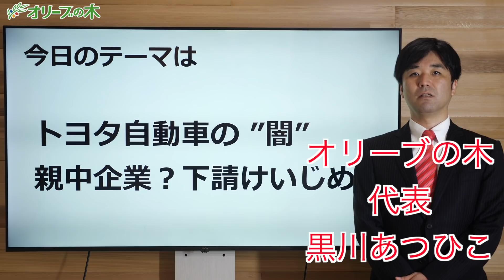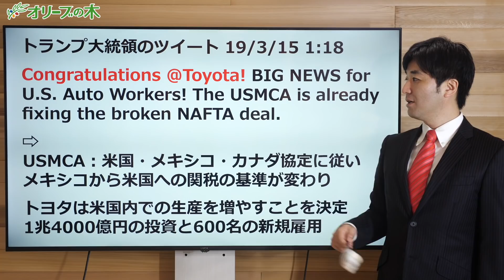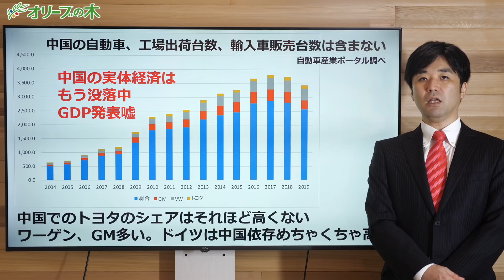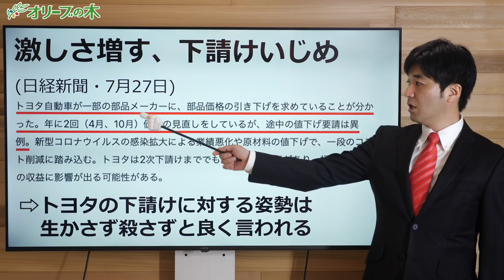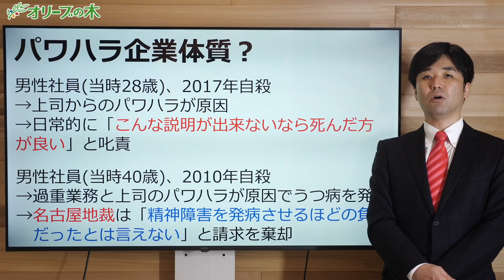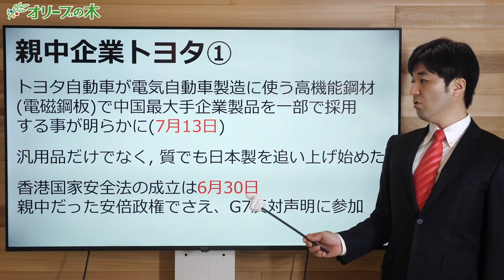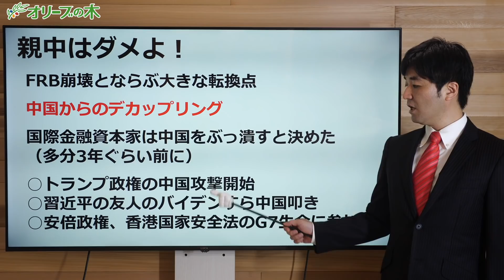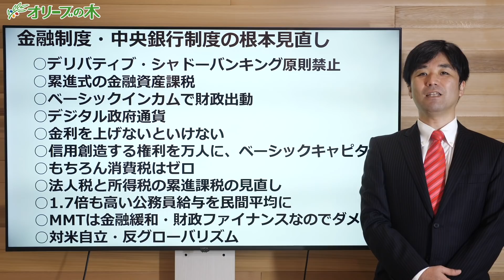トヨタ決算速報！中国とズブズブ。独裁体制で下請けいじめ…【習近平,株価,トヨタ自動車,パワハラ,親中,豊田章男,香港国家安全法】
ーーーー

を書いて

■講談社から、本が出ました！3月18日■

Amazonで購入

１次選考 書類（履歴書と政策について小論文）
2次選考面接
3次選考代表面接

中国アプリTikTok(ティックトック)、米国で利用禁止の可能性！情報漏洩リスクあり！日本の行政にも入り込み埼玉県・神戸市で利用禁止

セブン&アイ、米コンビニ2.2兆円買収！買収額は史上4番目の大きさ！巨額買収の功罪を紹介

米GDPマイナス32.9%、過去最悪水準！日経平均も暴落。アメリカ経済崩壊で日本も大混乱？

円高、1ドル102円？今後の株価・景気はどうなる？理由を解説！アメリカの狙いは？

ーーーーー

イオン、赤字539億円！コロナが原因ではない？イオンモールに潰された商店街は数知れず

トヨタ, 決算, 中国, 独裁体制, 下請けいじめ, 習近平,株価,トヨタ自動車,パワハラ,親中,豊田章男,香港国家安全法